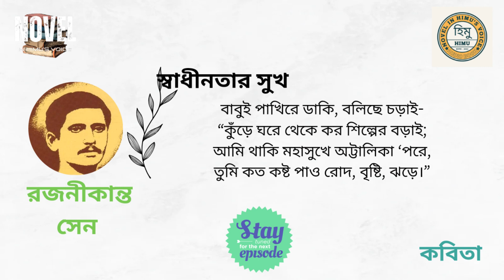স্বাধীনতার সুখ। রজনীকান্ত সেন।। The Joy of Independence ।। Rajanikanta Sen ।। বাংলা অডিও বুক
স্বাধীনতার সুখ

বাবুই পাখিরে ডাকি, বলিছে চড়াই,
“কুঁড়ে ঘরে থেকে কর শিল্পের বড়াই,
আমি থাকি মহাসুখে অট্টালিকা পরে
তুমি কত কষ্ট পাও রোদ, বৃষ্টি, ঝড়ে।”

বাবুই হাসিয়া কহে, “সন্দেহ কি তাই ?
কষ্ট পাই, তবু থাকি নিজের বাসায়।
পাকা হোক, তবু ভাই, পরের ও বাসা,
নিজ হাতে গড়া মোর কাঁচা ঘর, খাসা।”

– রজনীকান্ত সেন

The Joy of Independence

Says the Sparrow to the Weaver Bird
“Look where I live – a mansion, no less!
While your nest barely shields you from the wind and the rain.
Yet you prize it as art?”

The Weaver Bird smiles, “There is no doubt,
that my nest sways in the slightest wind,
but I live in it gladly,
for unlike the mansion you share with humans
my house is mine and mine alone.

– Rajanikanta Sen